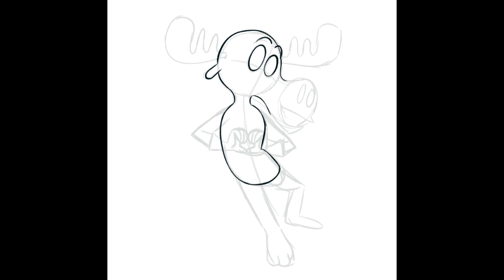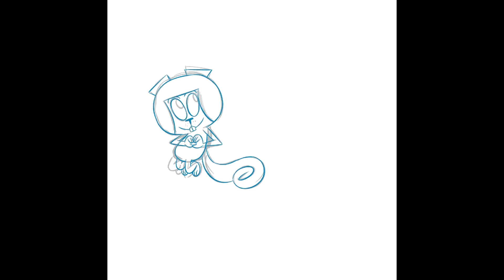Bullocky love (Speedpaint)